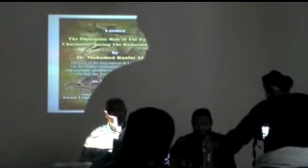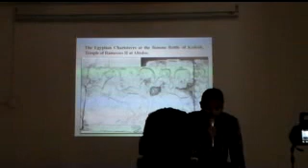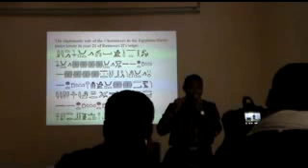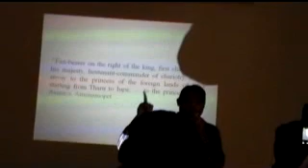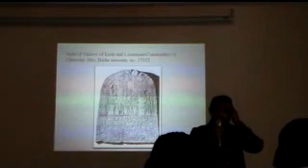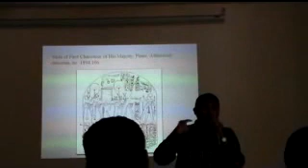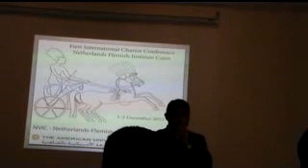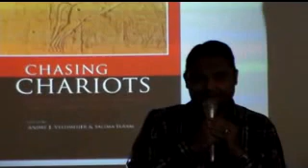The Diplomatic Role of the Egyptian Charioteers during the Ramesside Period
محاضرة بعنوان :-
الدور الدبلوماسى لضباط العربات الحربية المصرية خلال عصر الرعامسة
والتى سيقوم بالقائها الدكتور / محمد رأفـت عباس
مدير إدارة النقوش والخطوط الأثرية بمنطقة آثار الإسكندرية وعضو المركز المصرى الفرنسى لدراسات معابد الكرنك
باللغتين العربية والانجليزية
الأحد الموافق 14 ديسمبر 2014
قاعة المحاضرات بمركز الزوار بمنطقة آثار الكرنك
Lecture
The Diplomatic Role of the Egyptian Charioteers
during the Ramesside Period
By
Dr. Mohamed Raafat Abbas
Director of the Inscriptions & Calligraphy Unit at Alexandria Department of Antiquities (MSA), and scientific member of the Centre Franco-Égyptien d'Étude des Temples de Karnak (CFEETK)
(In Arabic and English)
Sunday, 14 December 2014; 10:00 am
Karnak Temple, the Conference Hall of the Visitors Center